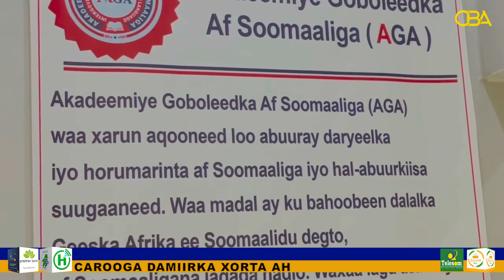Madaxweynaha Dalka Jabuti ayaa si diiran loogu soo dhaweeyey magaalada Muqdisho